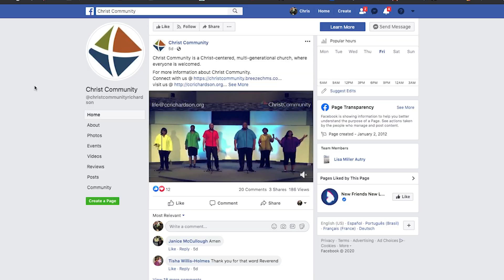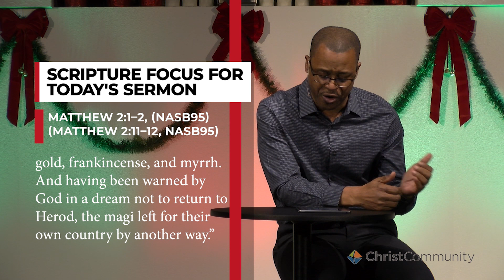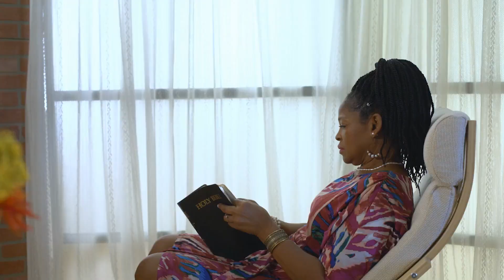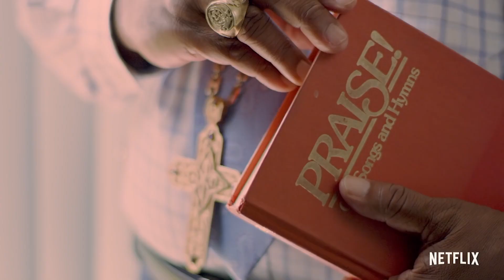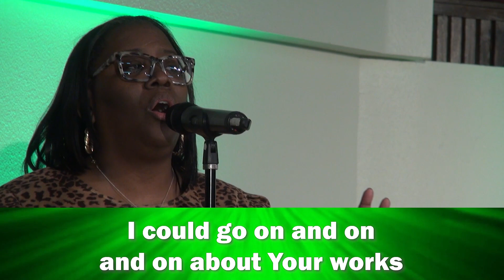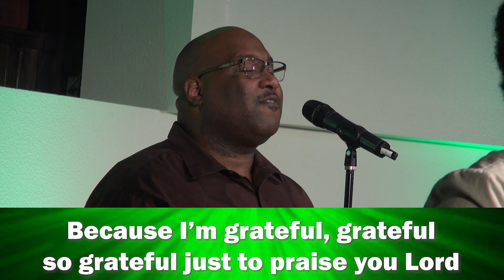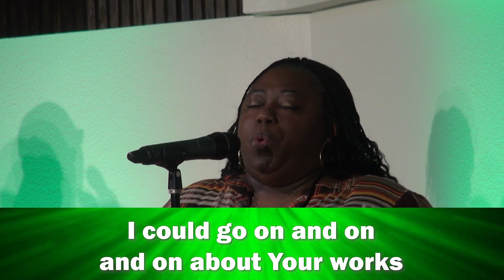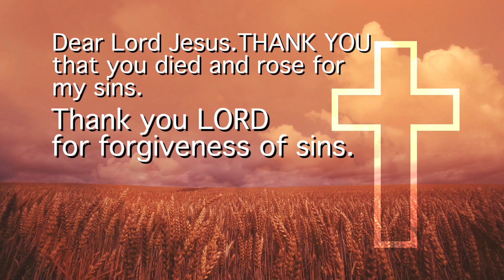Come Closer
Christ Community is a Christ-centered, multi-generational church, where everyone is welcomed.

For more information about Christ Community.

TEXT: ccrichardson to 77977

Download the Christ Community APP text ccrichardsonapp to 77977

“We exist to make followers of Jesus who experience life change and make a difference.”

701 E. Centennial Blvd.,

Midweek Bible Study – Wednesdays in the Word: 12:00 pm & 7:00 pm